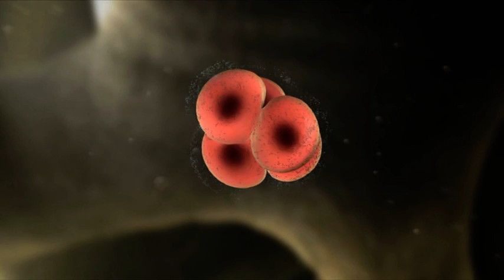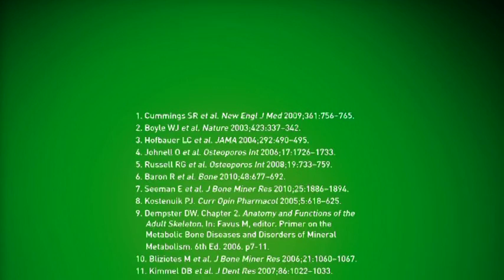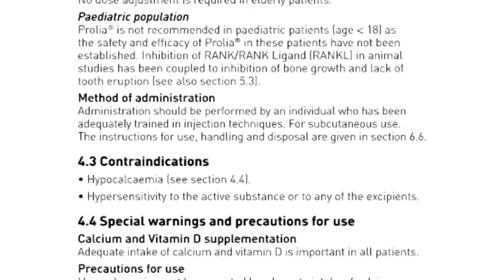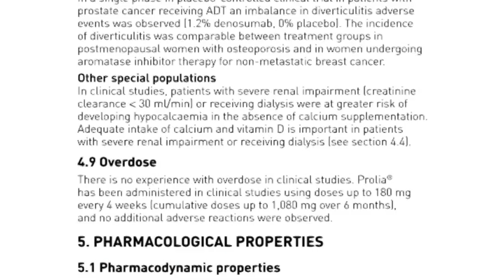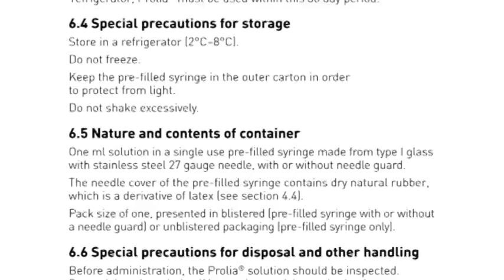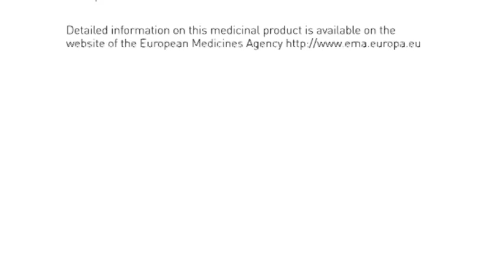denosumab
medicamento para la osteoporosis